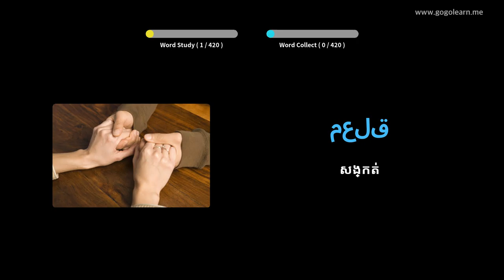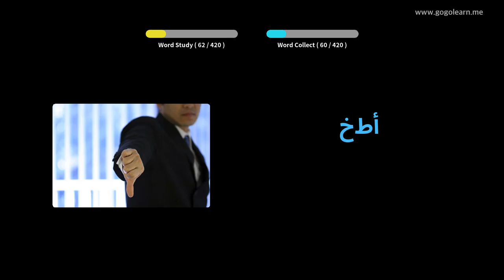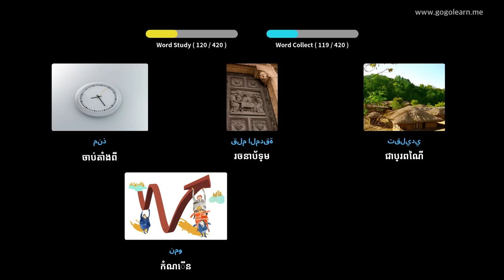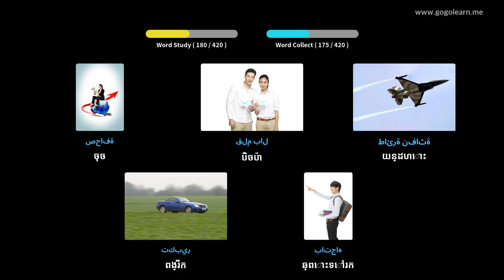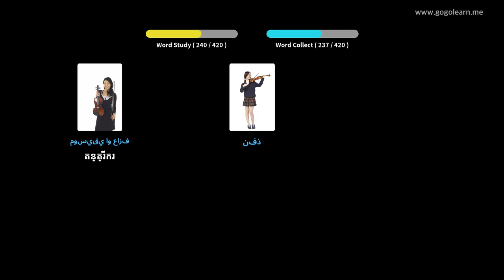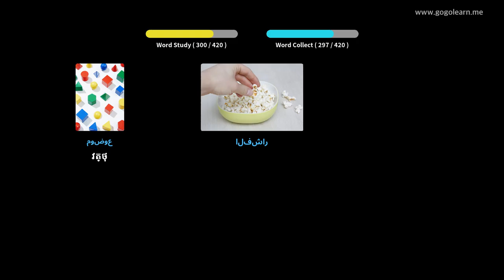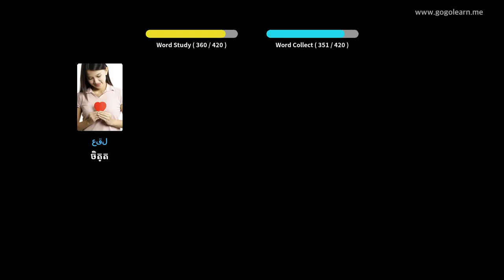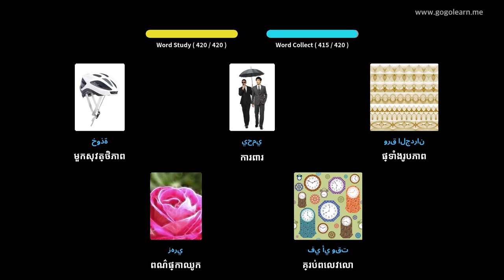វាក្យសព្ទភាសាអារ៉ាប់ អនុវិទ្យាល័យ ២ | Golearn